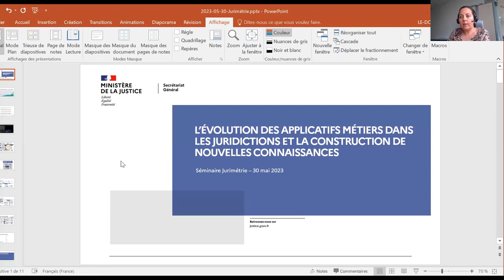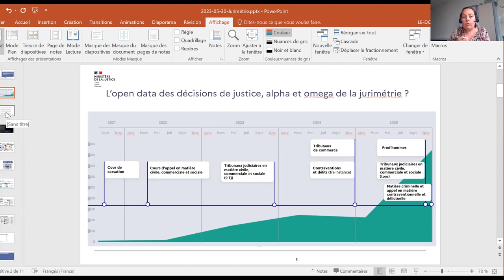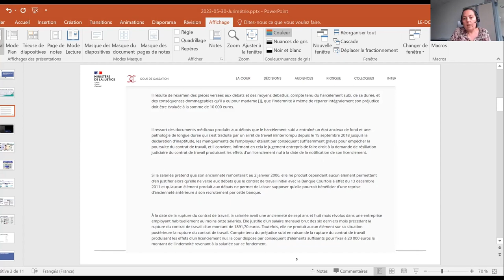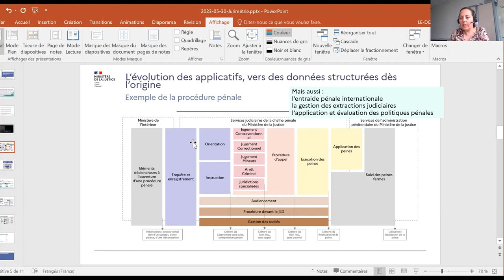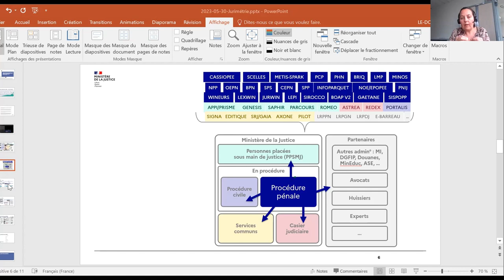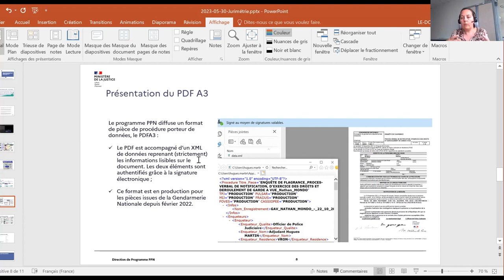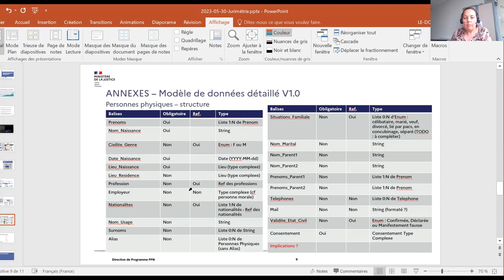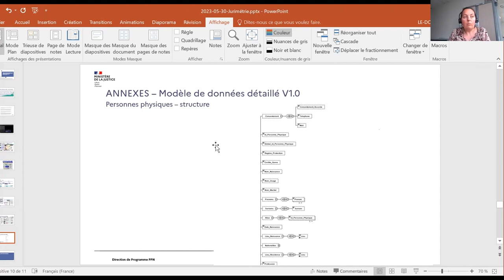C Le Douaron, L’évolution des applicatifs métiers dans les juridictions...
L’évolution des applicatifs métiers dans les juridictions et la construction de nouvelles connaissances, par Camille Le Douaron, Cheffe du pôle data et projets numériques européens - Service de l'expertise et de la modernisation · Ministère de la Justice.

Cette vidéo a été tournée lors du séminaire annuel de Jurimétrie, Revue de la mesure des phénomènes juridiques, à Chambéry, organisé par Vincent Rivollier et Christophe Quézel-Ambrunaz, au sein du Centre de Recherche en Droit Antoine Favre, Université Savoie Mont Blanc.